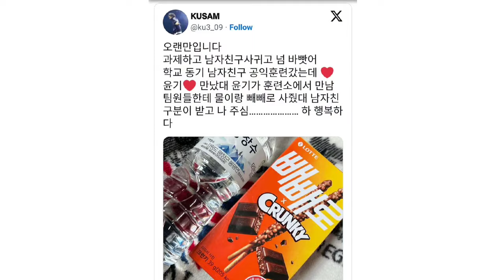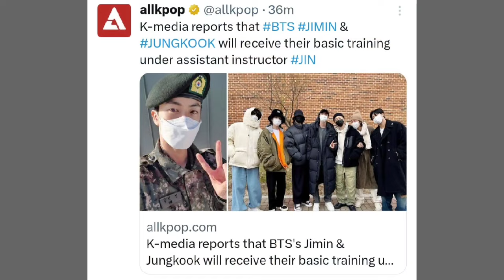BTS Suga First Public appearance After His enlistment Suga military Update BTS Military Enlistment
BTS Suga enlistment
BTS Yoongi Enlistment
BTS Suga Enlistment
BTS Enlistment
BTS Suga
BTS Enlistment
Taehyung enlistment
BTS V enlistment
Jimin enlistment
BTS
BTS Suga News
BTS Suga update
BTS yoongi at the military camp
BTS yoongi at the military service
BTS today
BTS Jimin
BTS yoongi today
BTS yoongi enlistment today
BTS Jimin News
BTS Jimin update